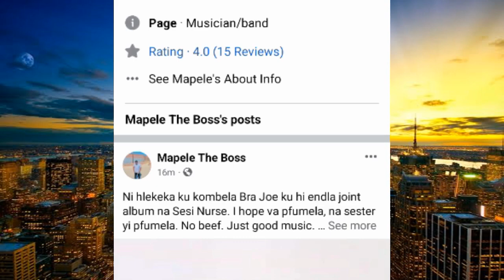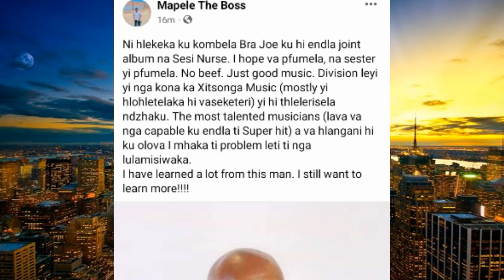Mapele Itsakela kutlhelela ka Joe Shirimani - Nurse / Vegas studio error / Mr Post experience 🙌